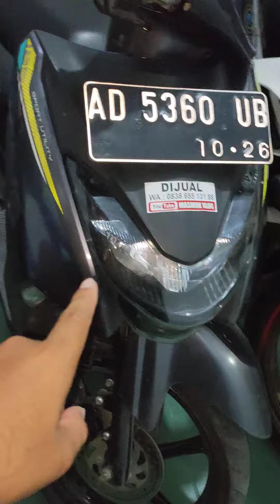7 Mei 2024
LOKASI : DELANGGU, KLATEN, JAWA TENGAH